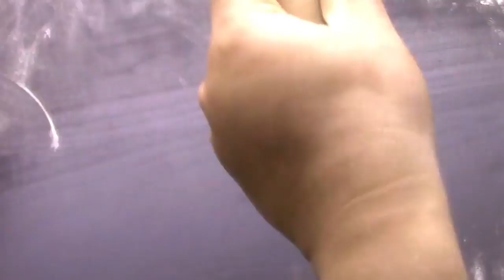|| ഒട്ടും എണ്ണ ഇല്ലാതെ ചായക്കൊപ്പം കഴിക്കാൻ നല്ല എരിവുള്ള കടി ആയാലോ||(tasty snak recipe)😋😋